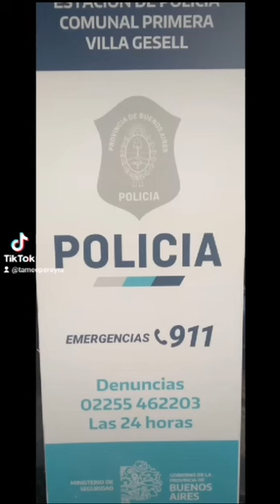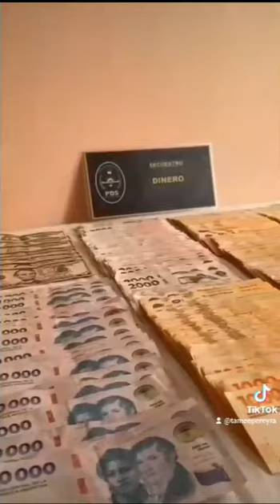Villa Gesell allanamiento positivo con aprehendido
Fecha GTO esta, raíz amplias tareas de investigación realizas en el marco IPP de epígrafe (DTE MARÍA G. 18/07/24), consecuencia se obtiene Orden de Allanamiento librada por el Juz. de Gtias. 06 de V.G, la cual se hace eftva junto a Pnal G. Gad, DDI VG y Gto (este Ptdo).- Objetivo 1.- Av 15 y P.132 VG arrojando resultado positivo se procede al Secuestro de Un Termo Stanley verde, Un alhajero de madera blanco, relojes pulseras distintas marcas y modelos, anillos, cadenas, dijes (joyería distintos metales), teléfonos celulares varios, y la suma de pesos 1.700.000 y 500 dólares Estadounidenses en distintas denominaciones, cuatro garrafas y Seis bicicletas de alta gama; detallado en manda judicial e incautado por no justificar tenencia.- Se procede de igual manera a la Aprehensión de CARRIZO DANIEL TOMAS (30) Ddo en el lugar coautor responsable Hecho 01 Medida disp. Dra Zamboni VG.- Objetivo 2.- P.121 y Av. 14 VG resultancia positiva, se procede al Secuestro de pesos 158.000 distintas denominaciones, un teléfono celular, un Tv Led de 40¨ y a la Incautación de un Revólver Cal 38 largo sin marca ni serie, cinco proyectiles calibre 9mm CBC y un juego de esposas sin marca ni numeración; siendo Aprehendido CARRIZO NELSON ALEJADNRO (34) Ddo lugar, DNI 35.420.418 razón Hecho 2 Int. Dr. Mercuri f/e.- Vtma recupera valores y elementos que le fueran sustraído.-Amplio inj.no resultan ajenos hechos bajo la misma modalidad.

INTERVIENE: UFID Nro 6 VILLA GESELL – UFID Nro 05 Pinamar.